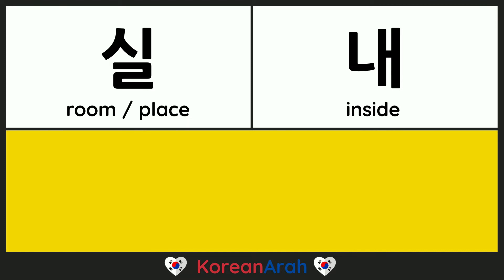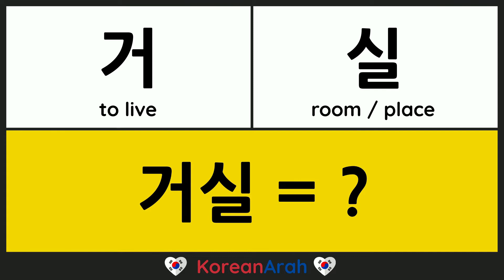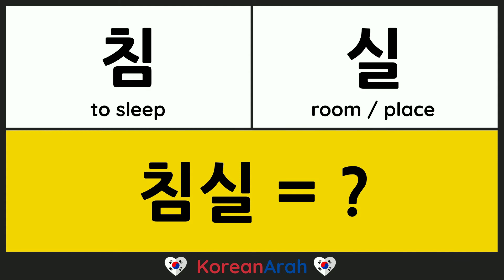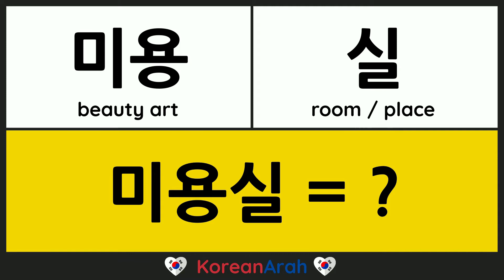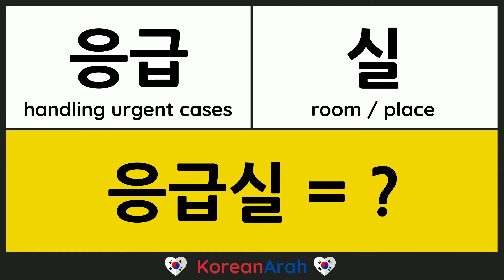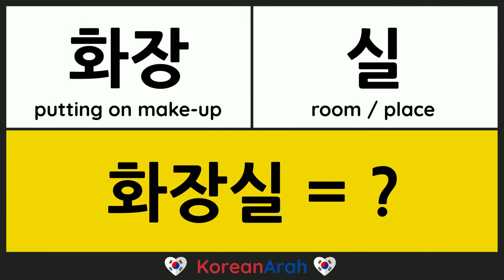Korean Vocabulary List Of Words With 실 | Korean Word Builder #21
In this Korean word builder lesson you'll learn a list of Korean words with 실 which means 'room' or 'place' in Korean. This is a great way to learn Korean vocabulary fast and is ideal for beginner Korean language learners. The word  실 is not only used for Korean rooms of the house, but also for many other words.

00:00 Intro
00:16 실내
00:39 실외
01:02 실장
01:25 거실
01:48 교실
02:11 욕실
02:34 침실
02:57 경비실
03:20 냉동실
03:43 미용실
04:06 사무실
04:29 응급실
04:52 화장실
05:15 탈의실
05:38 회의실